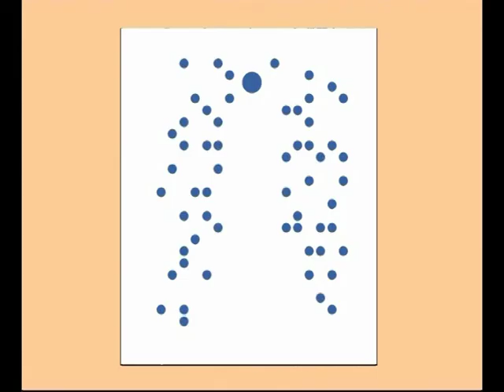11 Festa Major Video CVG 2010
Video CVG 2010 Part 11: Festa Major 2